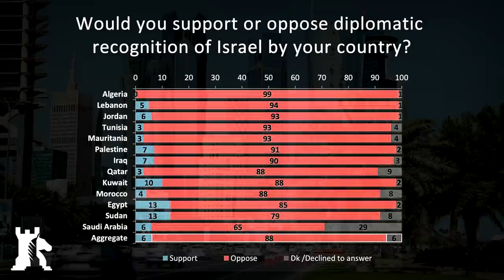Why Arab-Israeli ties are normalizing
✔ Special Christmas deal! Every purchase of a 2-year plan will get you 4 additional months free.

Two initiatives, the Tracks for Regional Peace and Neom city, seek to physically connect Israel to the Arab world, and in the process normalize those ties.

Crypto endorsement
✔ Bitcoin ► 1MwRNXWWqzbmsHova7FMW11zPftVZVUfbU
✔ Ether ► 0xfE4c310ccb6f52f9D220F25Ce76Dec0493dF9aA0